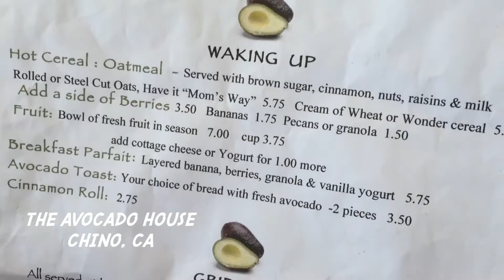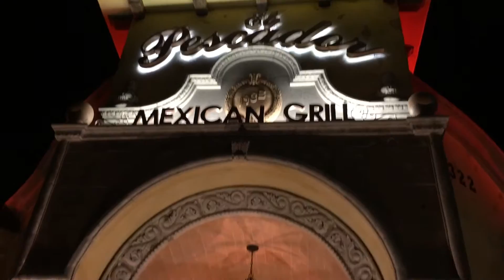Butt Injections (Vlog #4)